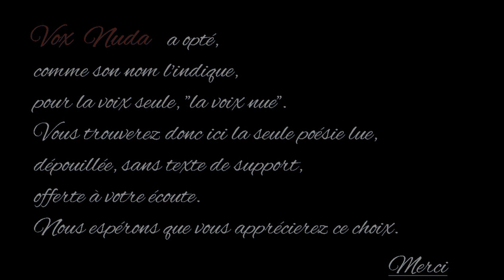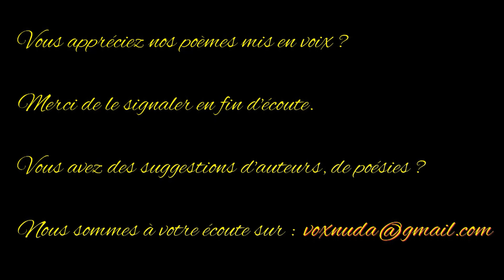Sortie - Louis Aragon - Anthologie de la poésie française - Vox Nuda